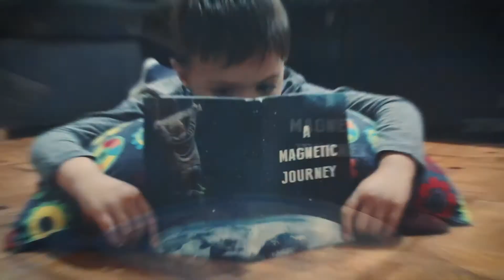A Magnetic Journey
María Perlado

Categoria del contest: Rolling Stones
Titolo del video: A Magnetic Journey

Attraverso animazioni dall'estetica del collage retrò, Leo, un
bambino pieno di curiosità, spiega qual è il campo magnetico terrestre e perché è così importante

Through animations with a retro collage look, Leo, a child full of
curiosity, explains what the Earth's magnetic field is and why it is so important